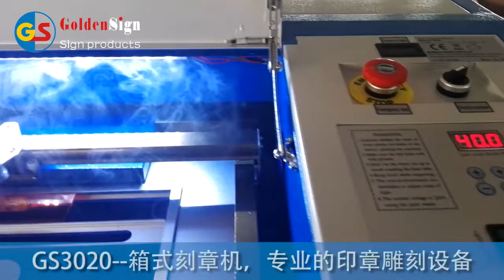Mini laser engraving machine for stamp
MIni 3020 laser engraving machine for stamp
Shanghai Goldensign Technology Company
Factory add: No.128 laozhoujia zhai .Pudong Shanghai ,China
Office add: Room 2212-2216, 22nd Floor, No.58, Jinxin Road, Pudong New District, Shanghai,  China.